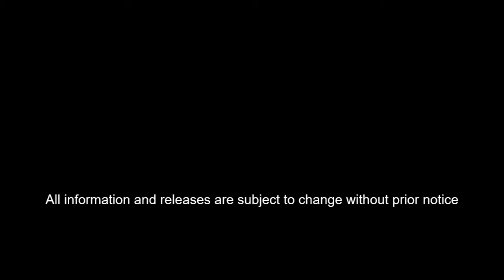Banpresto Feb 2021 Releases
Here are what to expect coming from Banpresto in Feb 2021.
These figures will be release in Japan first.